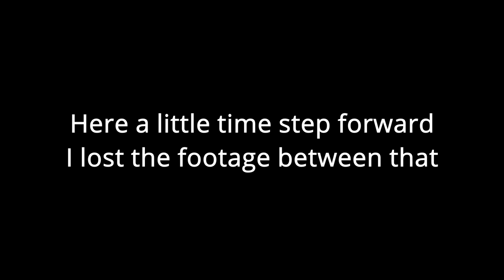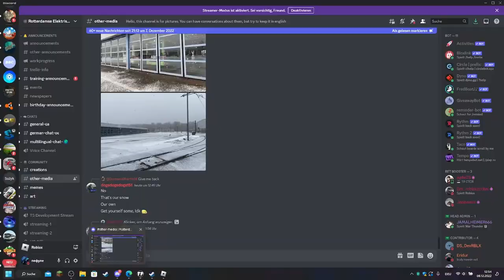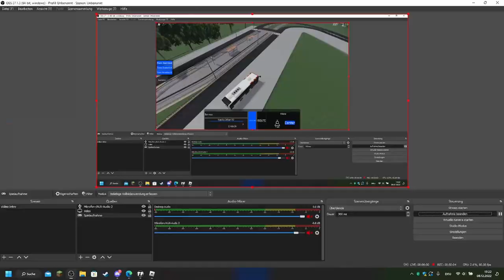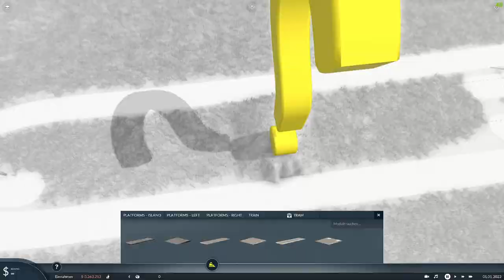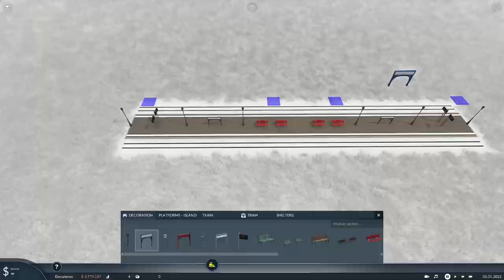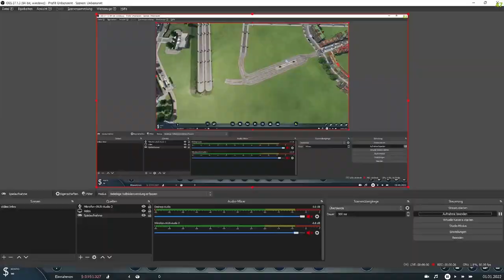Recreating Transport Sim 23 (Roblox) In Transport Fever2 #1